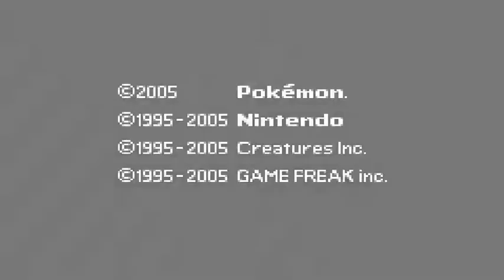Custom Battle #3: Vs Lorekeeper Zinnia | Pokemon Extreme Emerald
Pokemon Extreme Emerald | Custom Battle #3: Vs. Lorekeeper Zinnia

Next battle will either be against Champion Blue or Discord Trainer Quintavius

Total time editing: 5 hours

Kept this video up because I love how well I edited it